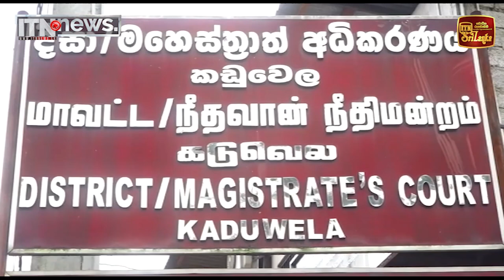ක්ලබ් වසන්තගේ ඝාතන සැකකරුවන් යළිත් රිමාන්ඩ්